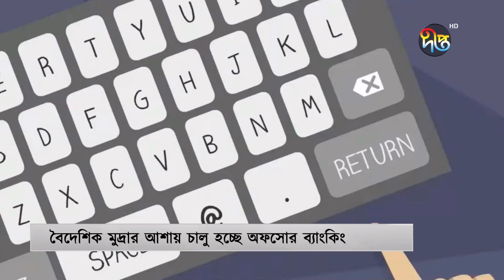শুরু হয়েছে অফসোর ব্যাংকিং ব্যবস্থা | Offshore Banking | Deepto News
Address:
Deepto TV
7/A/GA Tejgaon Industrial Area,